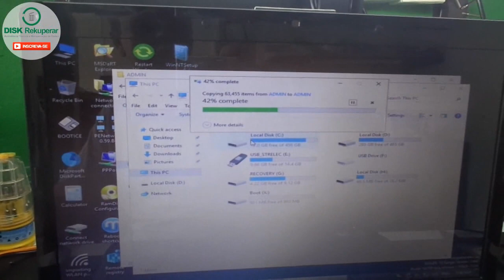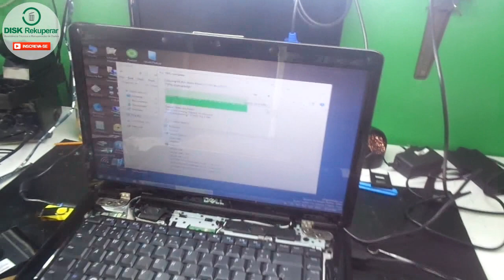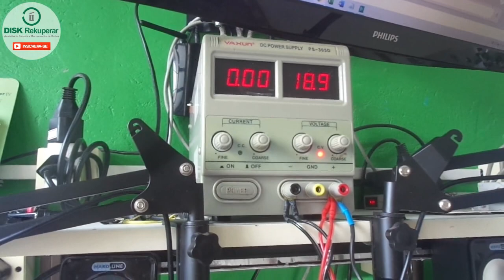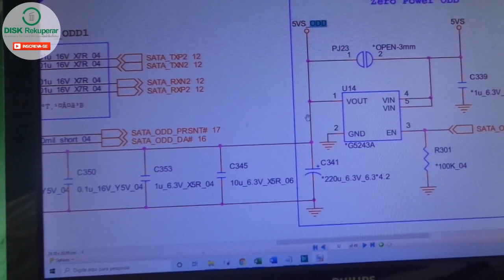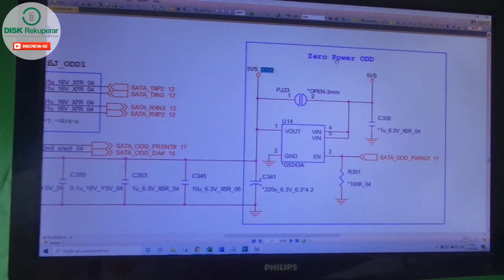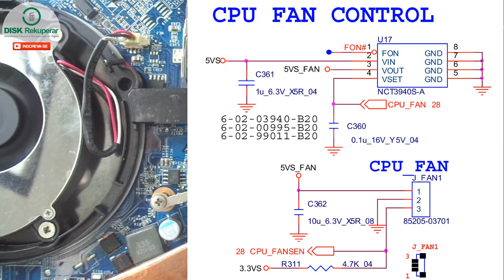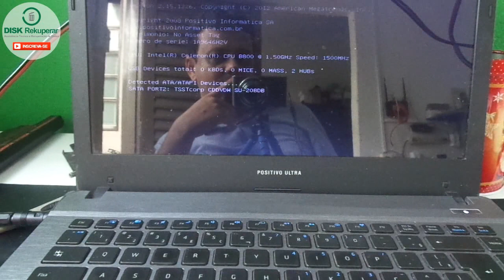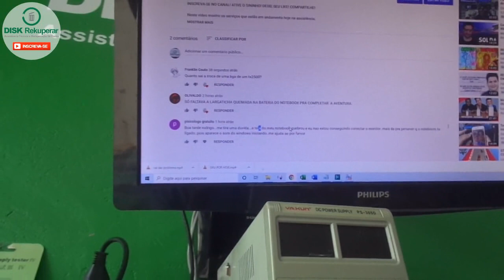Serviços sendo realizados em notebooks Dell e HP - Final do Dia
Neste video mostro os serviços que estão em andamento hoje na assistência.